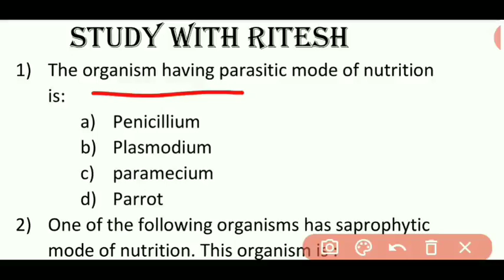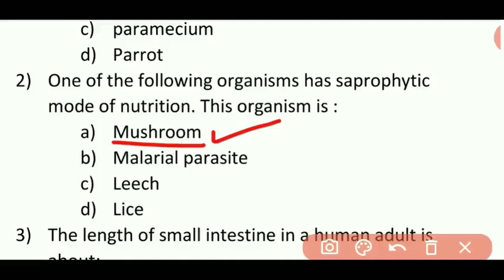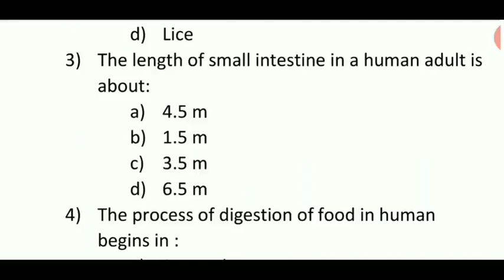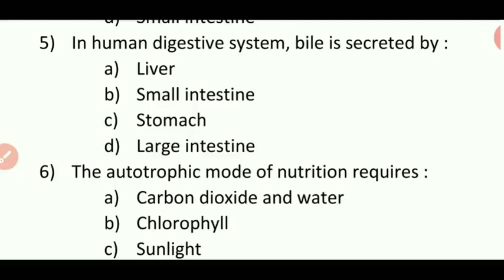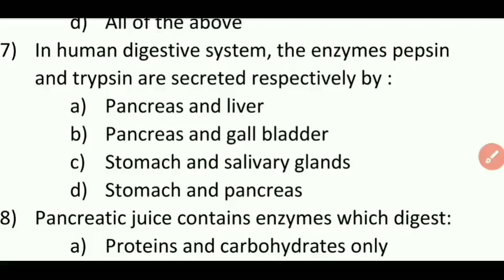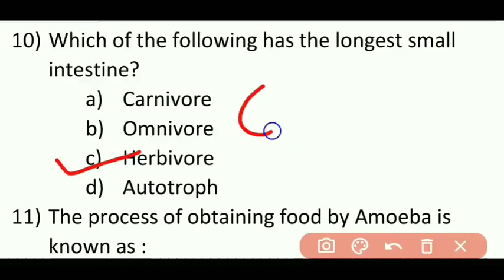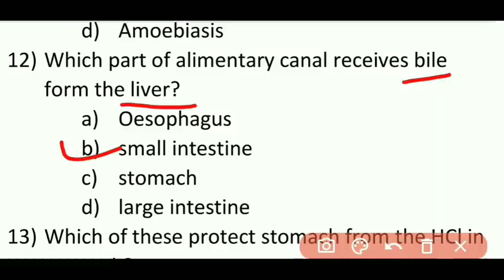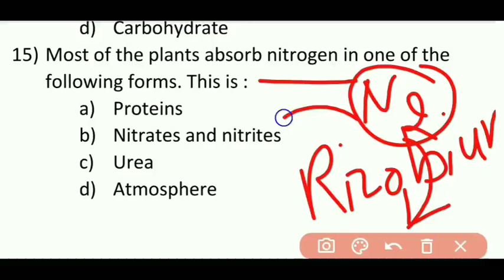Paramedical biology important question in english 2020|| Paramedical 2020 science vvi question set-1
Paramedical biology important question 2020|| Paramedical 2020 science important question SET -1,Paramedical Science important question||2020 paramedical exam 2020(PM/PMD),Paramedical 2020 | Bihar Paramedical exam date 2020 || Bihar paramedical Ka exam kab hoga,

Paramedical_Science_important_question||2020_paramedical_exam_2020_(PM/PMD)

Hello,
               I am Ritesh patel welcome to back my you tube Chanel

Our important covered topics